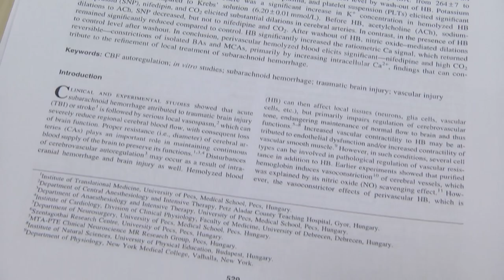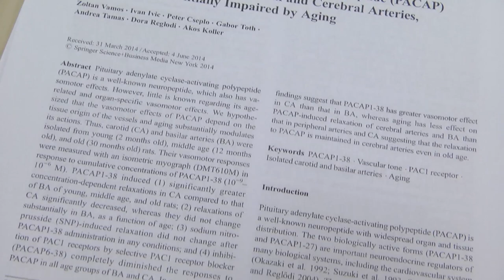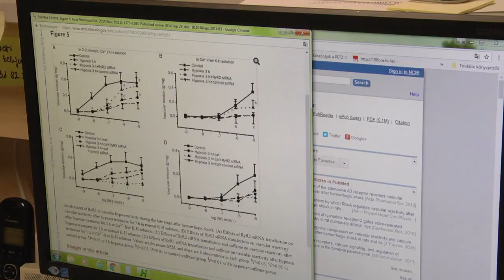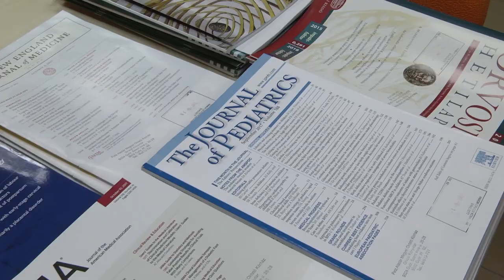Dr.Méhes Károly díjas: Dr. Cséplő Péter Ph.D.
2014-ben került a győri kórház központi aneszteziológiai és intenzív terápiás osztályára. Szakorvos jelölt.  Pécsi orvostan hallgatóként már bekapcsolódott a tudományos kutatásokba. 2017-ben a legmagasabb impact faktoru tudományos közleményért járó Dr. Méhes Károly-díját érdemelte ki.